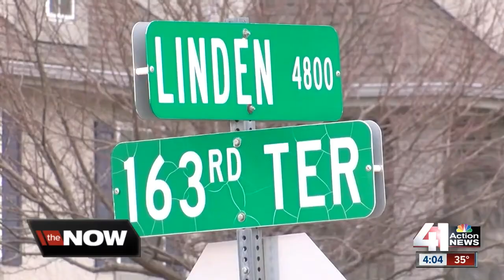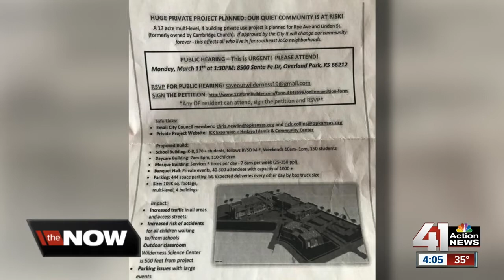Overland Park development raising concerns for religious group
A potential new development in Overland Park near 163rd St and Roe is causing concern for some residents.